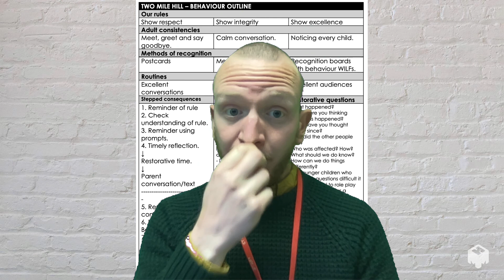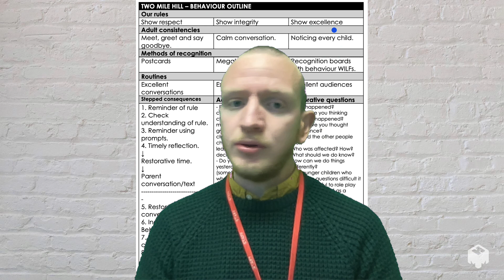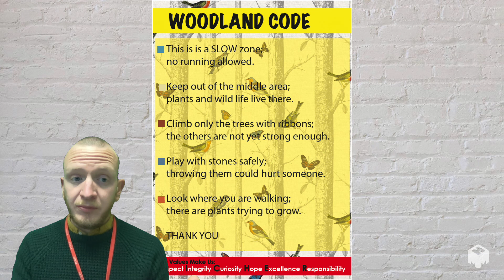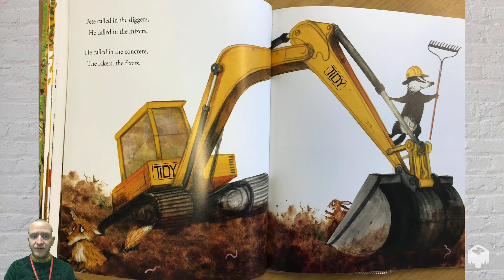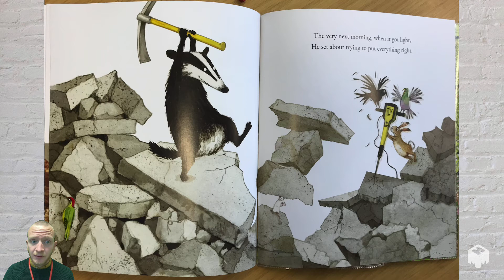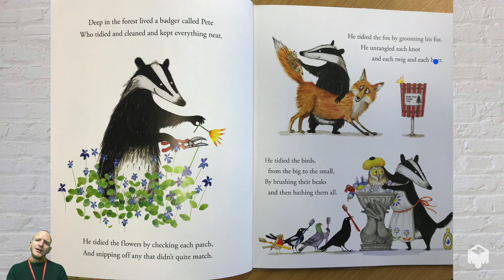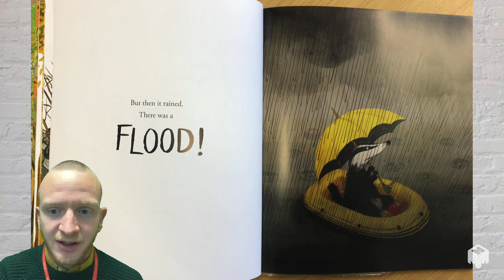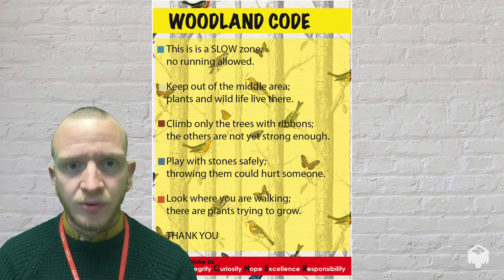Tidy, Excellence and The Woodland Code